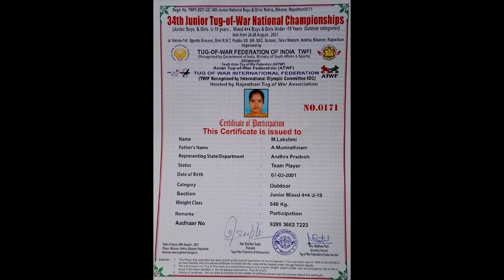TUG OF WAR NATIONAL MEET AT RAJASTHAN (video 1)